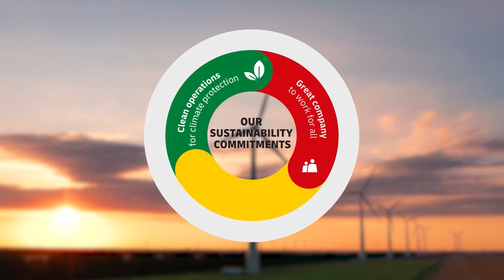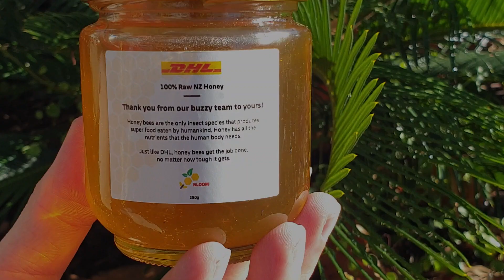DHL Sustainability Video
Interview with Nicola White our NZ Customer Operations representative on sustainability